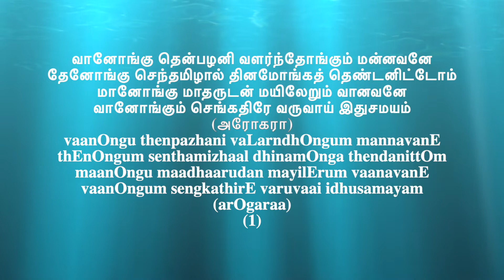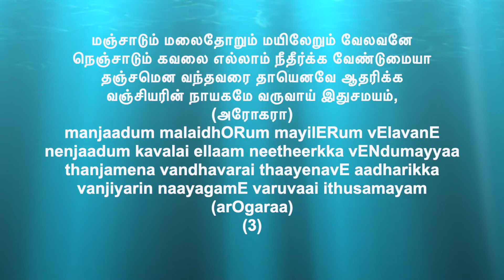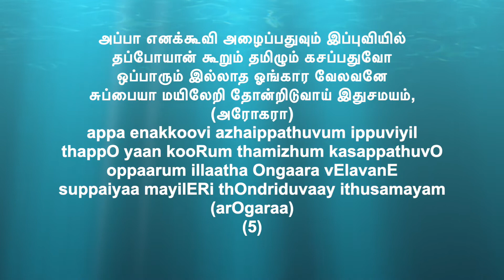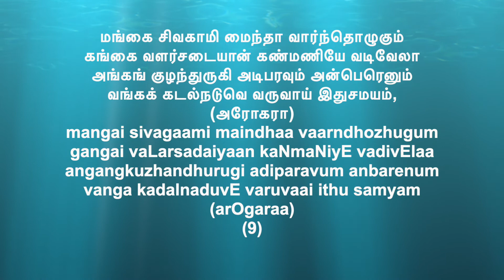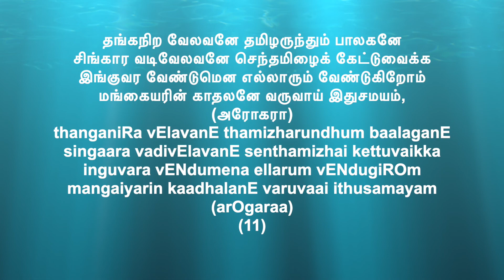Chettinad Vazhinadai paadal - vaanongum thenpazhani (Group Version) with lyrics in English and Tamil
Chettinad Vazhinadai paadal - vaanongum thenpazhani with lyrics in English and Tamil

Vazhinadai Paadalgal are Songs sung during paathayatthirai (vazhinadai) from the Chettinad area to Vaiththeeswaran- Thayyal Nayaki temple, Pazhani have a unique lilt and the fervor with which it is sung is what makes it more unique! These are sung while walking and at bhajanai time before they start each day’s walk and also during temple poojas and bhajanai in the Chettinad areas. My uncles, aunts and a few friends who have no formal training sing it so beautifully and passionately in such a steady, devotional voice that emanates so much Bhakti around.
Hoping it will serve as a lyrics reference and inspire others to learn. ) Thanks to bhajanai.com for the lyrics in Tamil. Please refer to bhajanai.com for the longer version of the same song and different versions.